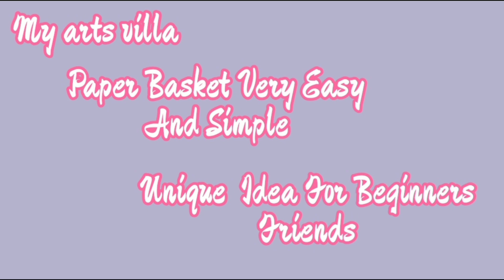How to make paper basket | Diy Paper Basket very easy For beginners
Paper basket very easy and simple